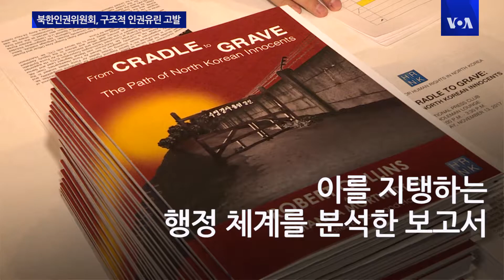"김정은 정권, 주민 통제에 정치범수용소 이용”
북한의 김정은 정권이 정치범수용소를 주민들에 대한 정치적 압박과 통제에 이용하고 있다고 지적하는 보고서가 나왔습니다.